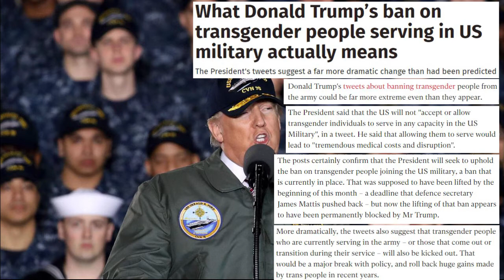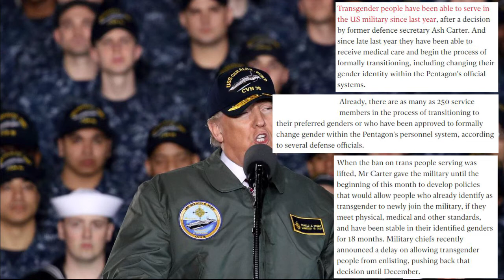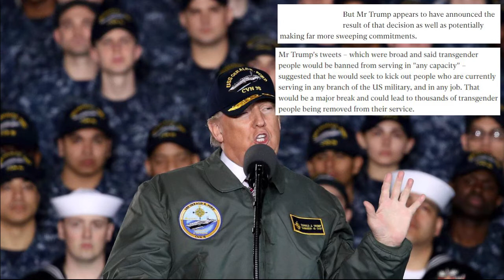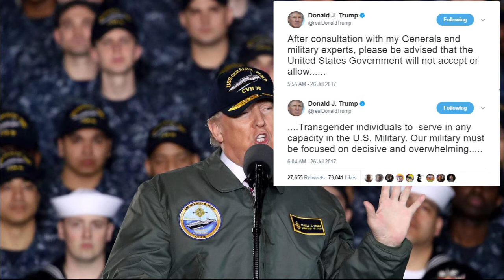What Donald Trump’s ban on transgender people serving in US military actually means